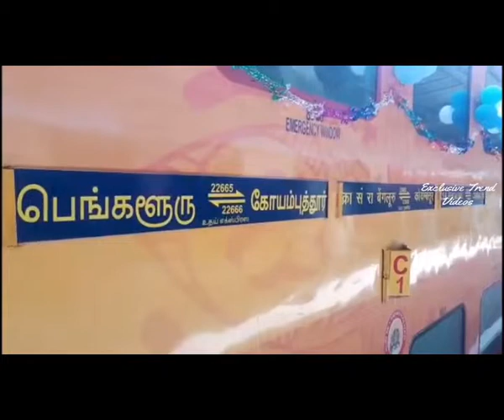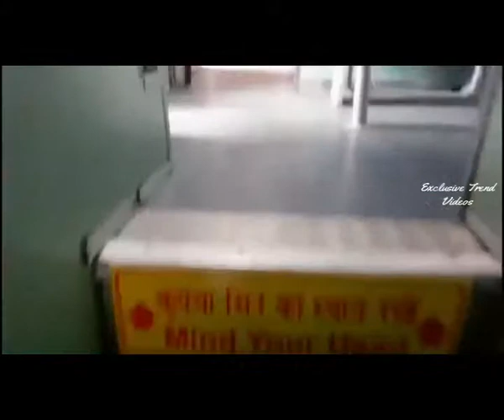உதய் எக்ஸ்பிரஸ் ரயிலினுள் எப்படி இருக்குனு நீங்களே பாருங்க| Exclusive Trend Videos